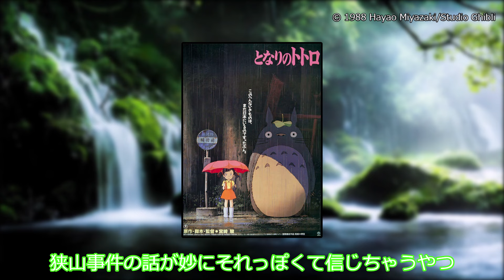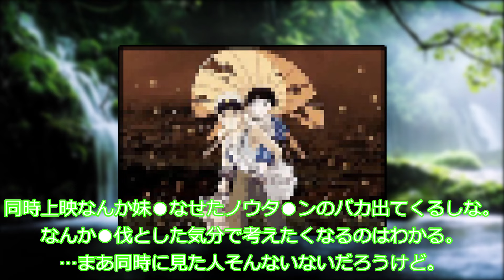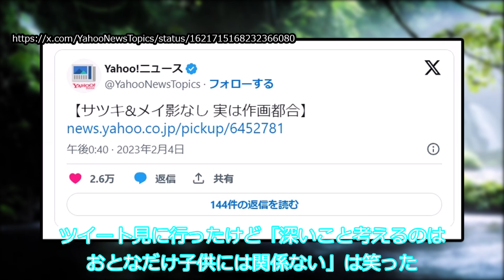【ジブリ】トトロの都市伝説wwwwwを楽しむみんなの反応集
○使用ソフト○
・ゆっくりムービーメーカー様
・VOICEVOX様
VOICEVOX:ずんだもん
VOICEVOX:白上虎太郎
VOICEVOX:四国めたん
VOICEVOX:櫻歌ミコ
VOICEVOX:WhiteCUL